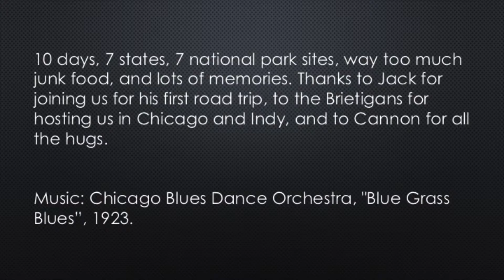Chicago Road Trip - July 2015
10 days, 7 states, 7 national park sites, way too much junk food, and lots of memories. Thanks to Jack for joining us for his first road trip, to the Brietigans for hosting us in Chicago and Indy, and to Cannon for all the hugs.